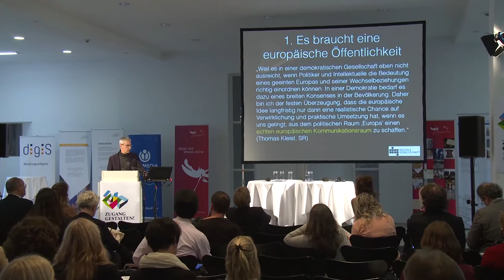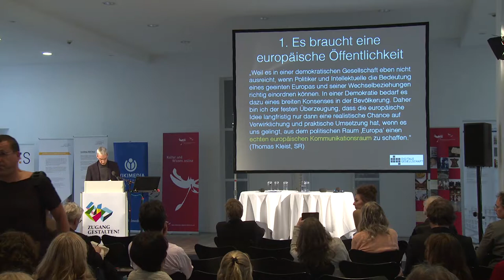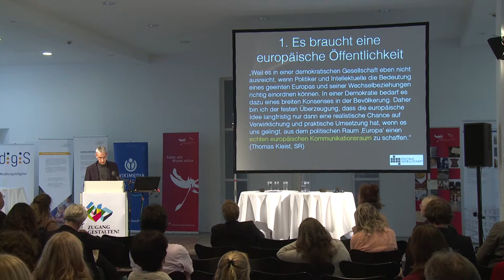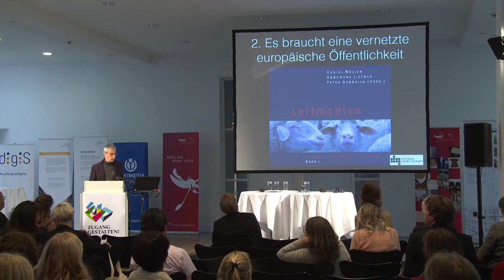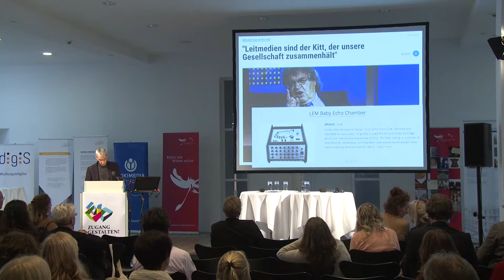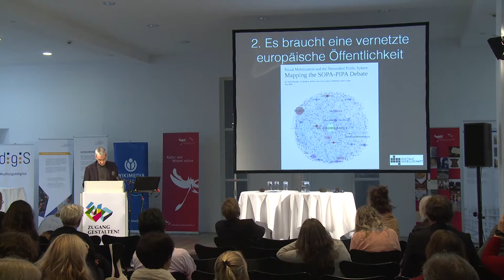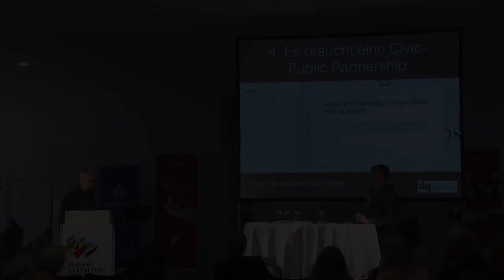Zugang Gestalten 2018 - Volker Grassmuck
Europäische Öffentlichkeit